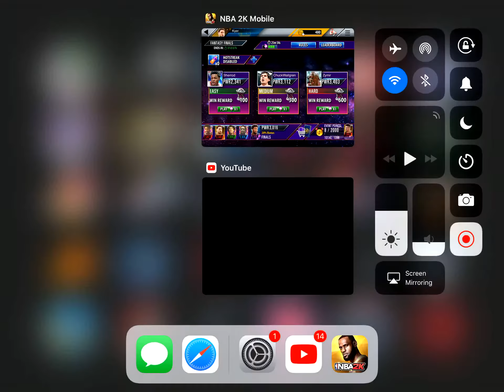Playing fantasy finals in NBA 2K mobile. Episode 13